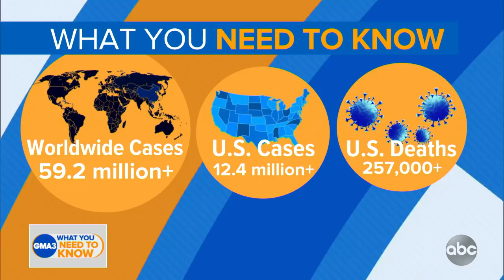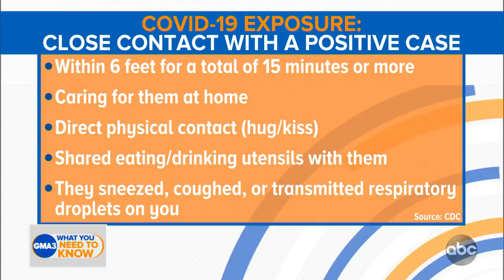What you should do if you’ve had close contact with someone with COVID-19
Dr. Jen Ashton explains the steps you should take after you’ve been exposed to the virus.